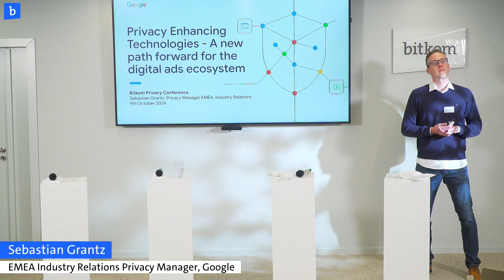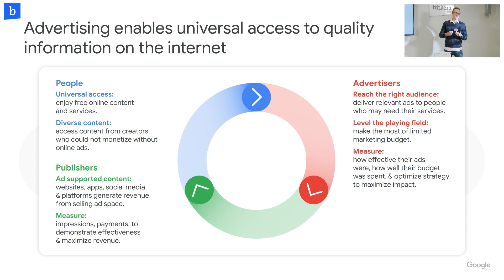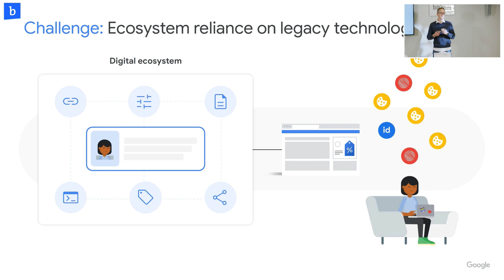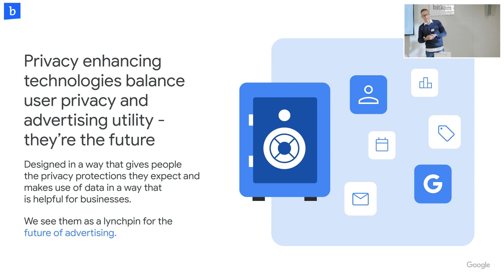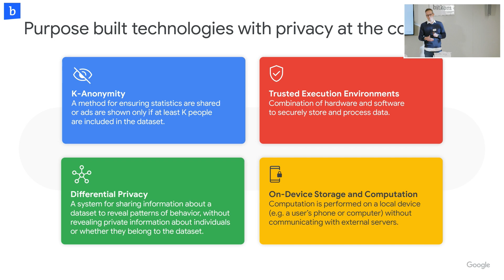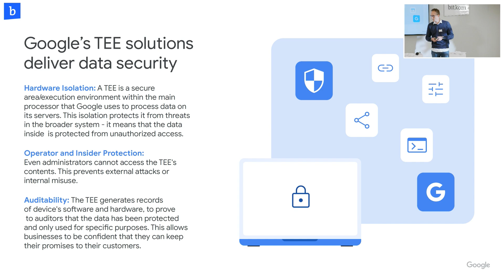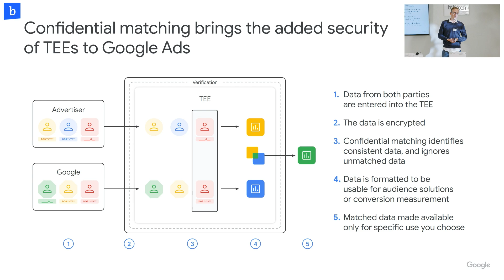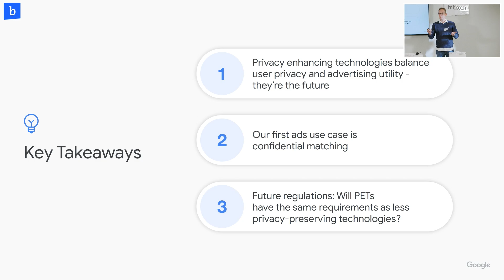Privacy Enhancing Technologies - A New Path Forward for the Digital Ads Ecosystem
Since Bitkom’s last Privacy Conference in October 2023, many new regulations and developments have shaped data privacy. From the Data Act and GDPR Enforcement Regulation to the ever important AI Act, the regulatory landscape in the EU has seen important additions and sparked discussions about the stringency of its regulations. Additionally, the data economy continues to drive change with new business ideas such as pay-or-consent or data-sharing models. These ideas lead to fundamental discussions on how we value the use of data.

Regardless of whether you are a large enterprise, an SME or a start-up: if you want to maintain trusting and professional relationships with your customers, the compliance with and implementation of data protection regulation is of utmost importance. As data privacy regulation and trends are constantly changing, companies need to stay current.